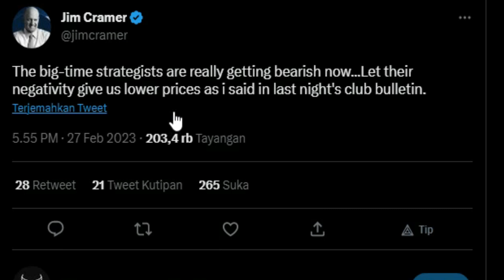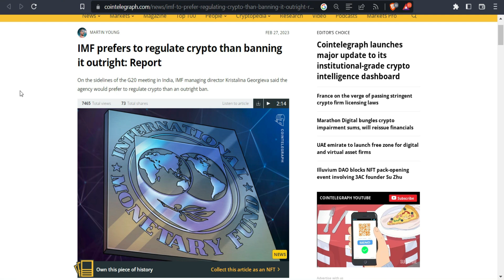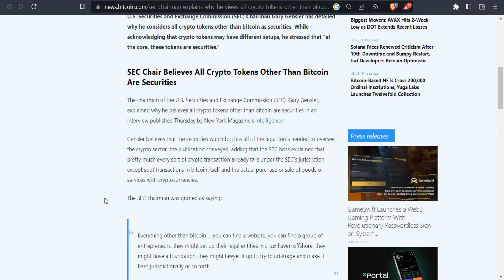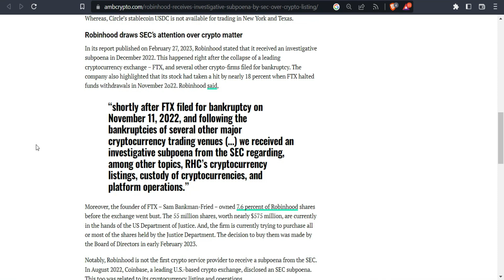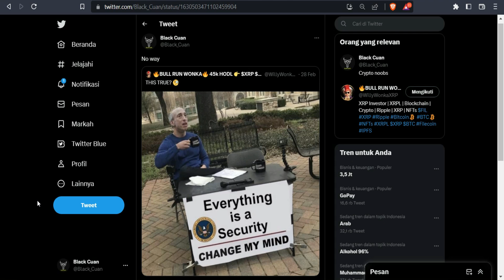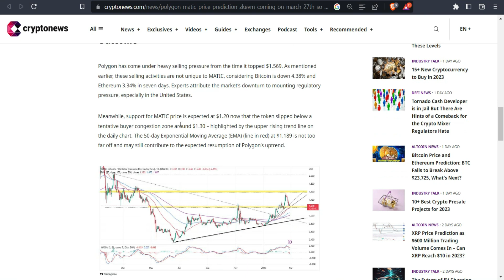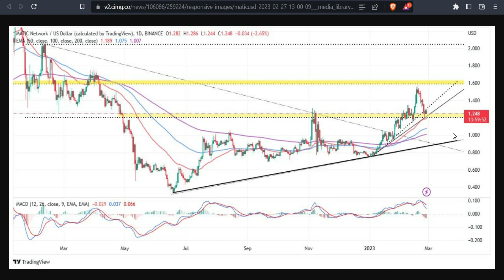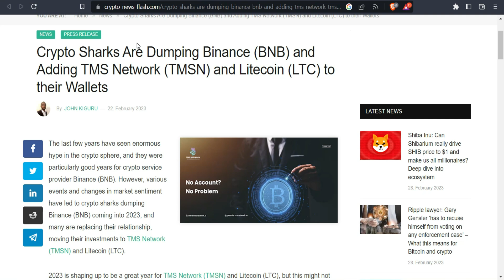CRYPTO NEWS : ADA YANG DIBURU DAN ADA YANG MAU MAJU KENCANG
Update kali ini adalah tentang CRYPTO NEWS : ADA YANG DIBURU DAN ADA YANG MAU MAJU KENCANG.